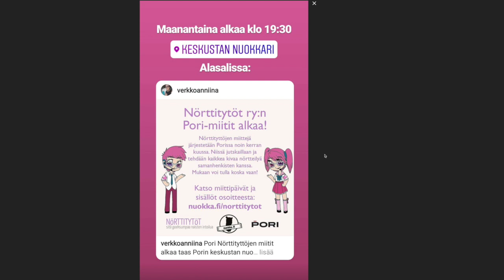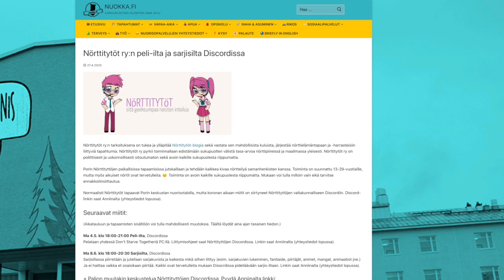Töissä verkossa – Porin nuorisopalvelut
Porin nuorisopalveluilla oli oma verkkonuorisotyöntekijä, jonka työt pysyivät melko samoina poikkeusaikanakin. Verkkomaailman kätevyys on noussut tilanteen myötä esille, sillä suurimpana muutoksena oli vain toimiston siirtyminen kotiin.

Porissa on järjestetty pienryhmätoimintaa ja poikkeustilanteen myötä tapaamiset siirtyivät verkkoon. Keskusteluja on nyt käyty Discordissa omalla alueellisella kanavalla. Pienryhmässä on katsottu esimerkiksi tv-sarjoja ja keskusteltu niistä. Keskustelu oli aktiivista ja nuoret vetivät itse keskustelua. Pienryhmätoiminta on muodostunut nuorten toiveiden ympärille ja kokoontumiset ovat hyvin vapaamuotoisia.